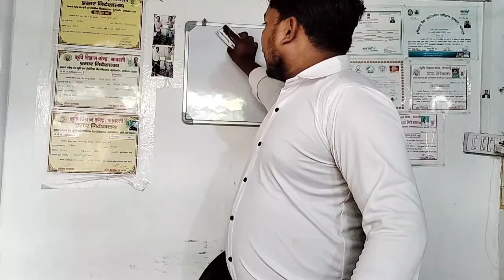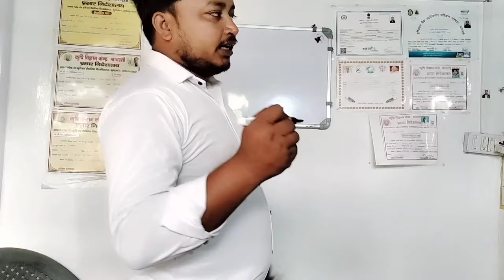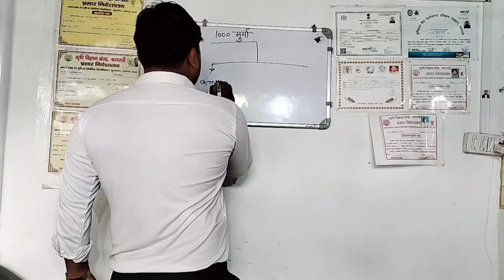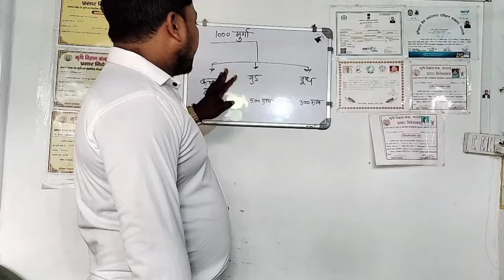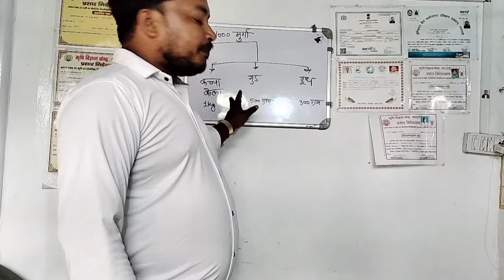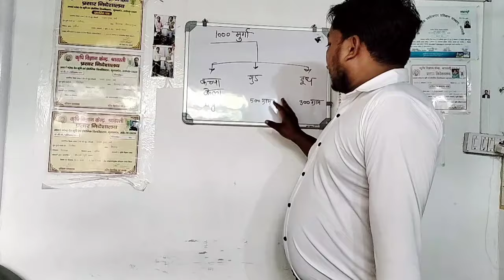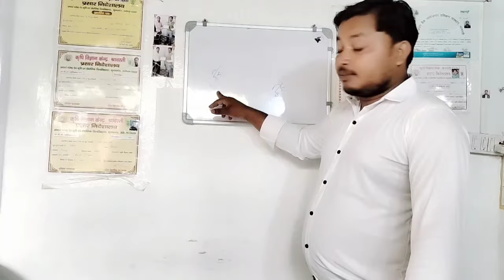how to make a growth promoter for broiler bird#growth promoter#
growth promoter#poultry#farming # business